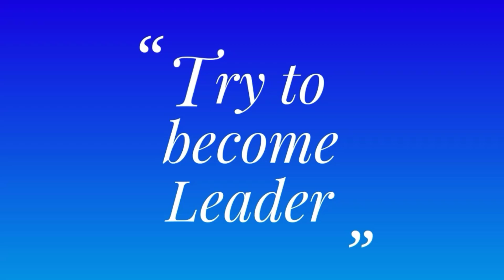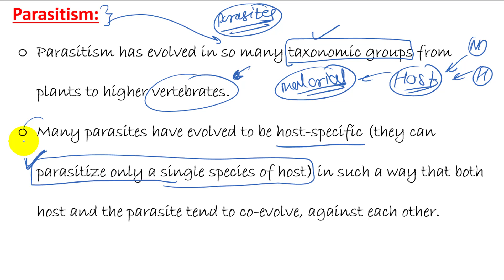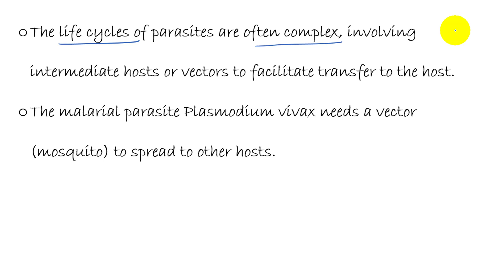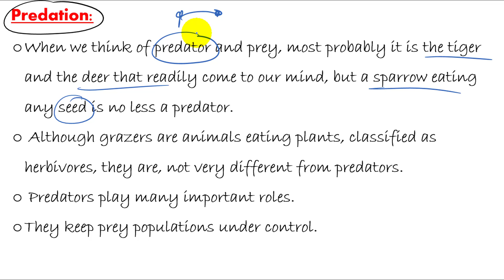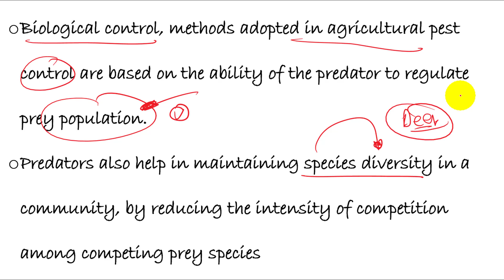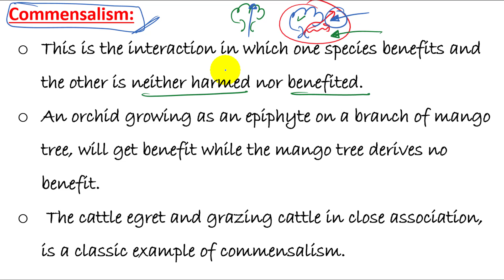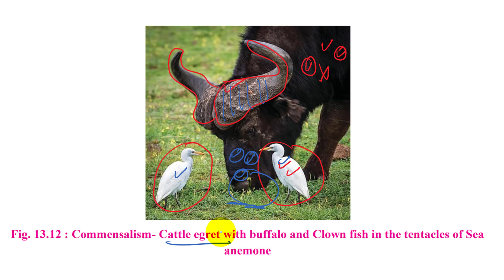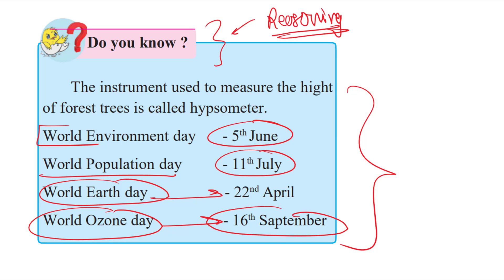part-3 ch-13 organism and population class 12 biology HSC board new syllabus commensialism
you all will get best information about biologies chapter ENHANCEMENT AND FOOD PRODUCTION .
● organism
● tissue culturing
● plant breeding
● food production
● organism
● population
● biomes
● community
● natality
● mortality